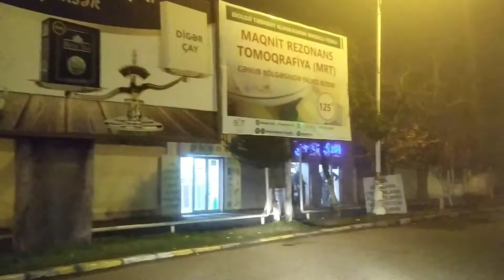Lənkəranda qatı duman qışın çəni qar gətirər (19.12.2019)